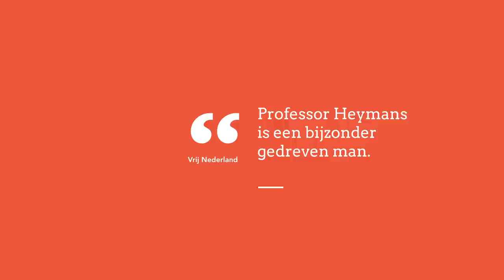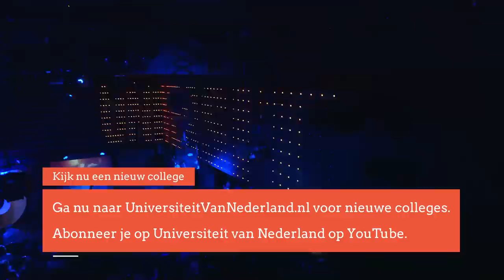Hoe kun je kinderen alles laten eten? (3/5)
Kinderen die niet willen eten kunnen hun ouders tot grote wanhoop drijven. Professor Heymans weet raad. Je mag niet verwachten dat een kind van de één op de andere dag zijn bord altijd leeg eet, maar met een speelse sturing kom je al een heel eind!